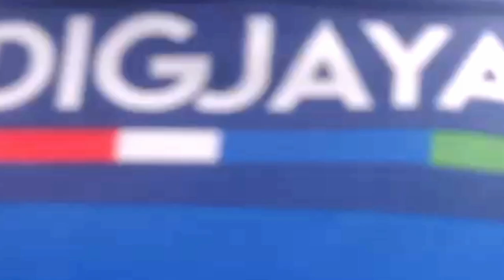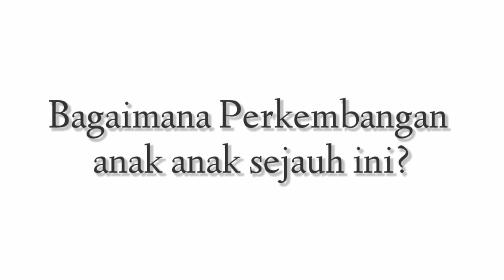Garuda Digjaya GOES TO BALI INTERNATIONAL TOURNAMENT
Garuda Digjaya mendapat undangan untuk mengikuti Tournament internasional kelompok umur di Bali mewakili jawa barat,BALI INTERNATIONAL TOURNAMENT sendiri akan digelar pada Januari 2023

Kami harap tim kami mampu berbicara banyak di tournament ini,
Terima kasih untuk semua pihak yang mendukung kami.

special thank to : Markus haris maulana yg sudi hadir dan memberikan ilmunya serta wejangan kepada tim garuda digjaya

TERIMA KASIH